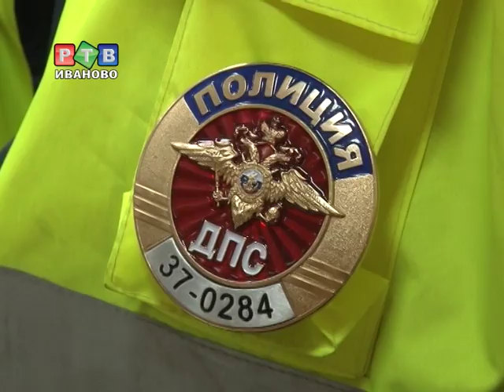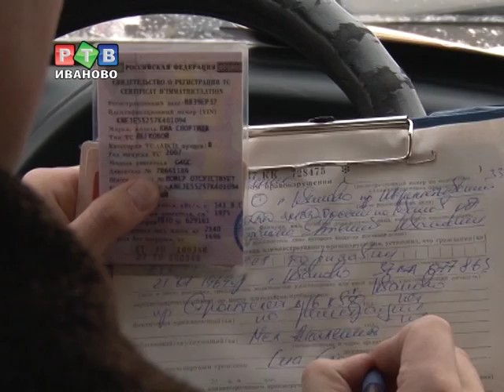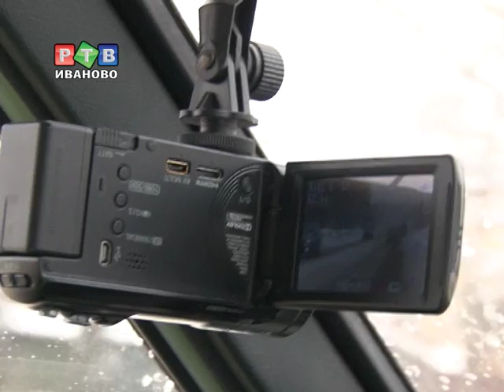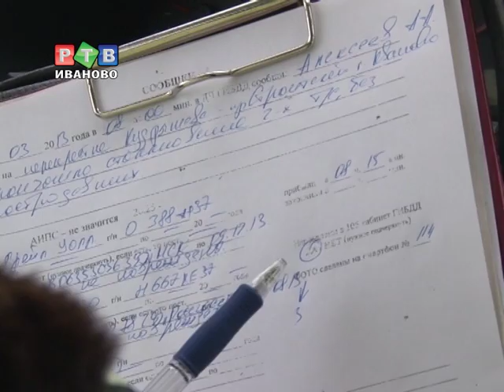"Один день из жизни инспектора ДПС" - архив от 27.03.2013